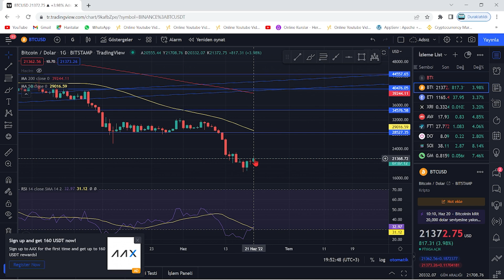BİTCOİN ANA DİRENCİ KIRDI!🚀BTC MÜJDELİ HABER!🚀HEDEF KISA VADE KAÇ DOLAR?🚀DİKKAT! YÜKSELİYORUZ! ACİL🚀